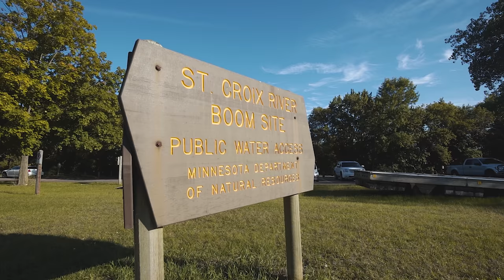Giant JUMPING FISH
Giant Jumping Fish. On this weeks episode of Northwoods Angling we head to the St. Croix River targeting the giant jumping fish - The Lake Sturgeon.

--NORTHWOODS ANGLING MERCH--

ABOUT NORTHWOODS ANGLING

We are a few regular guys with regular 8-5 day jobs that stop at nothing to chase big fish anywhere this may take us. This passion occupies our minds constantly and propels us to chase our dreams, usually up and down a river.

Fishing has always been something each of us has been passionate about. So passionate that we find ourselves juggling 50 hour work weeks, families and the sport we love in order to put out great content. Our sole purpose is to catch big fish and have a great time doing it. We will document each step of the way as best we can to capture the beauty of the places we go and the raw emotion tied to catching these big fish!

for all of your cat fishing gear needs.